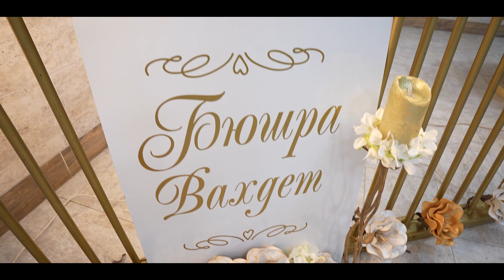Бюшра & Вахдет 23.08.2022